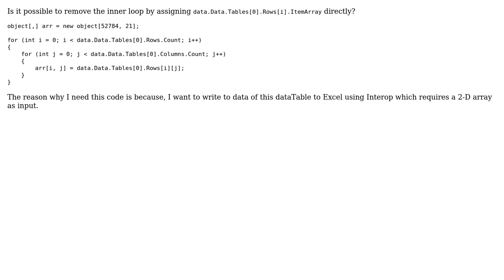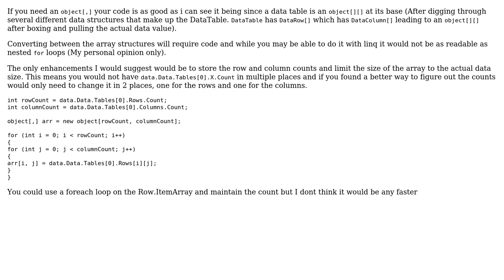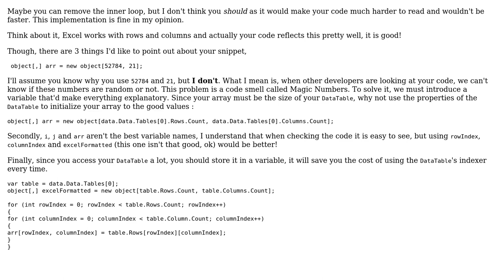Code Review: Copying data from a table into a two-dimensional array (2 Solutions!!)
Code Review: Copying data from a table into a two-dimensional array

With thanks & praise to God, and with thanks to the many people who have made this project possible! | Content (except music & images) licensed under CC BY-SA | Music | Images & others | With thanks to user RubberChickenLeader user rolfl user IEatBagels user Ankit Goel and the Stack Exchange Network Trademarks are property of their respective owners. You are responsible for your own actions.